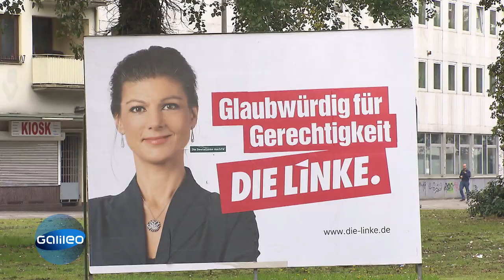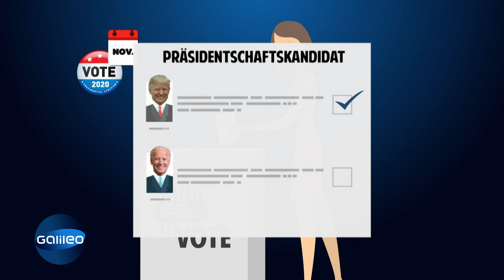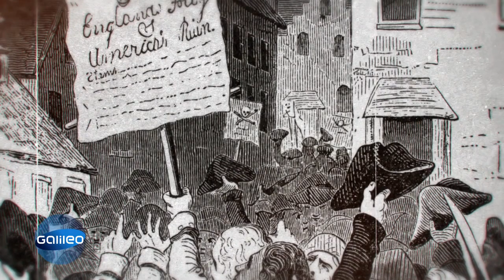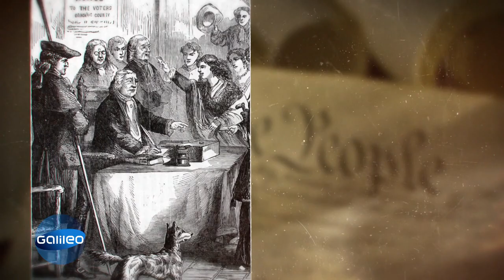US-Wahlen 2020: Wie funktioniert das amerikanische Wahlsystem? | Galileo | ProSieben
Am 3. November entscheidet sich, wer der nächste US-Präsident wird: Donald Trump oder sein Herausforderer Joe Biden. Wer im Wahlkampf die Nase vorne hat, hat aber noch nicht automatisch gewonnen. Im amerikanischen Wahlsystem kann man die Wahl auch noch dann gewinnen, wenn man weniger Stimmen als der Gegner hat. Warum das so ist und wie genau das Wahlsystem funktioniert, erklären wir im Video genauer.